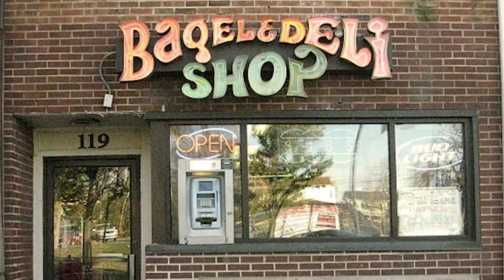Miami University - Five Things to Avoid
- My time at Miami mainly consisted of positive experiences, so when considering “aspects to avoid” I was initially hard-pressed to come up with good insight. The parts that I (or my friends) encountered that should be avoided include parking, certain meal plans, certain classes/professors, long lectures, and bikes.